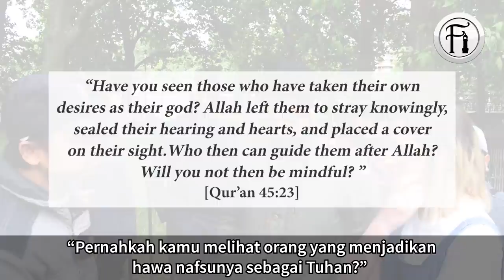Ateis Melarikan Diri Selepas Gagal Membuktikan Hujan Saintifiknya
Kolaborasi bersama

Bro Mansur berbincang dengan seorang wanita Ateis kemudian mereka diganggu oleh seorang lelaki Ateis yang cuba memasukkan teori evolusi kedalam perbincangan mereka. Lihat bagaimana bro Mansur mematahkan hujah lelaki Ateis ini dan menjawab persoalan wanita Aites tersebut dengan hujah dari ayat-ayat Qur’an.